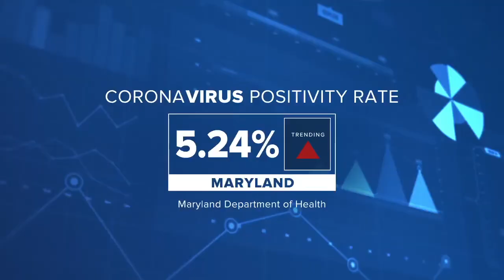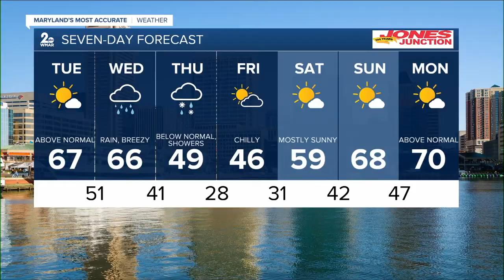WMAR 2 News Latest Headlines | March 30, 12pm